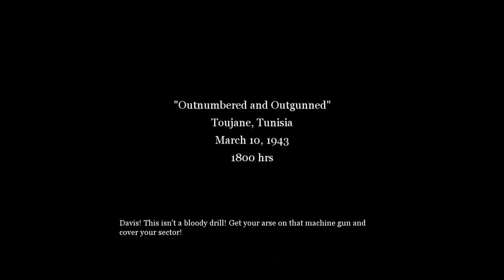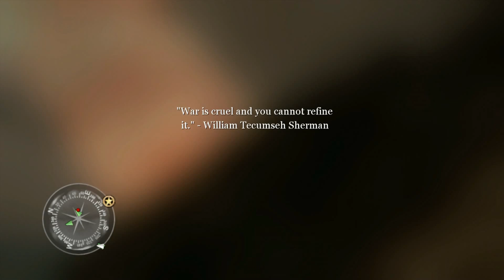CALL OF DUTY 2 VETERAN PLAYTHROUGH #12